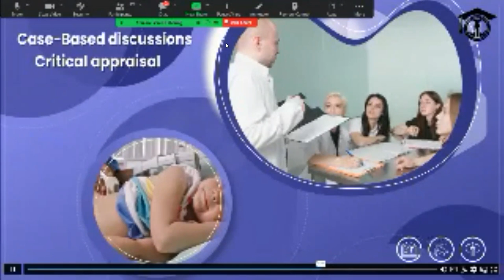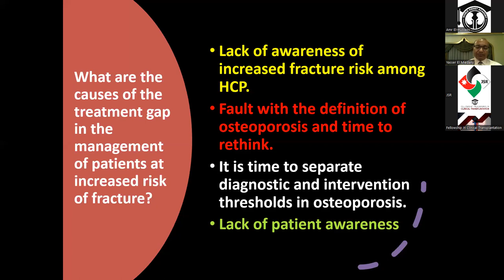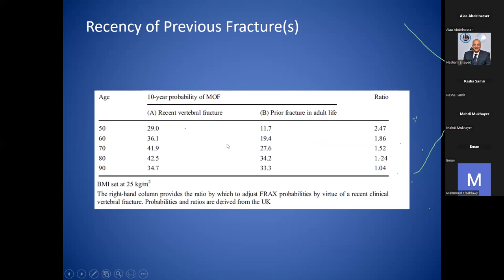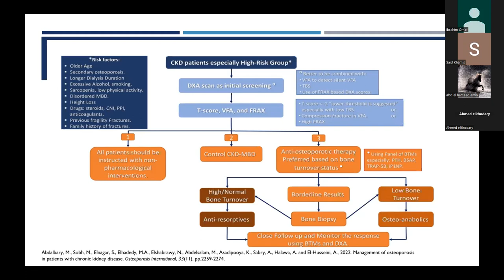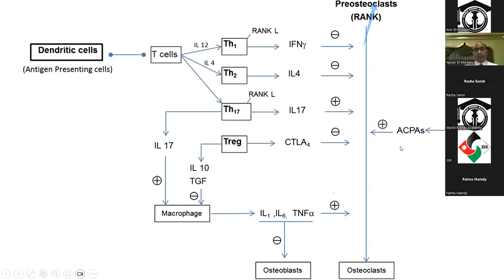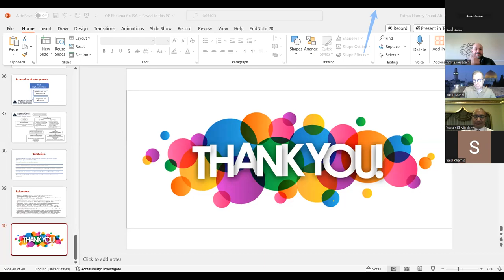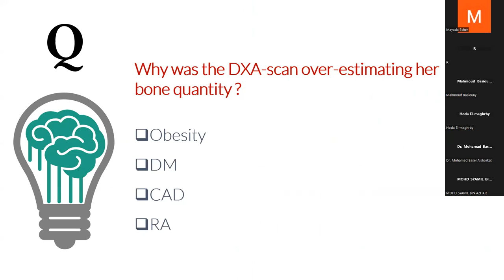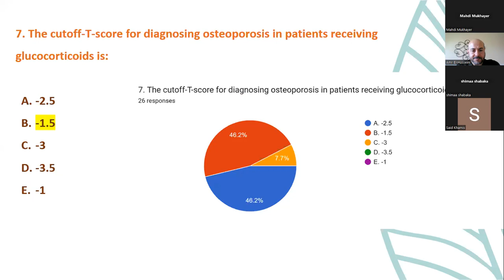Osteoporosis & Metabolic Bone Disorders - 1st Webinar - December 22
Osteoporosis & Metabolic Bone Disorders - 1st Webinar - December 22, 2023
World Kidney Academy

Introduction to the WKA Webinars (Prof. Amr El-Husseini & Prof. Rasha Samir)
Quiz - Dr. Shimaa Shabaka
FRAX and FRAX Plus - Prof. Yasser El Miedany
Case Presentation - Dr. Alaa Sawy
Bone health in immunological disorders - Dr. Fatma Hamdy
Case presentation - Dr. Mohamed Abdalbary

Moderators
Prof. Basel Masri
Prof. Amr El-Husseini
Prof. Rasha Samir